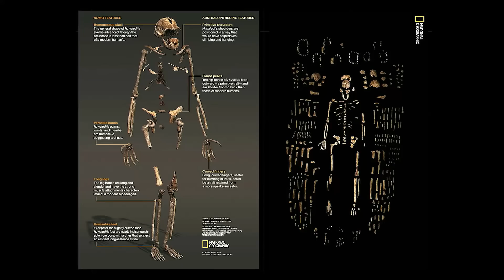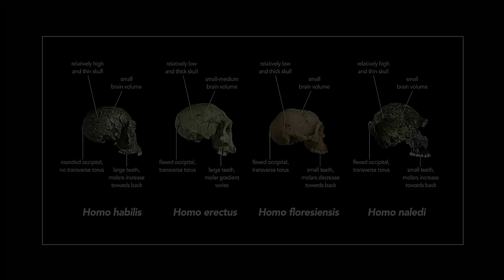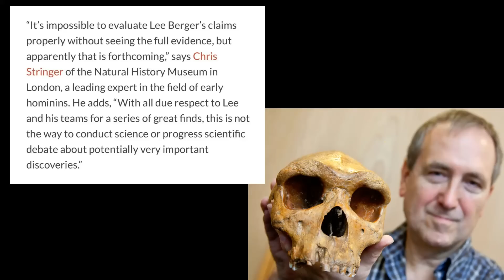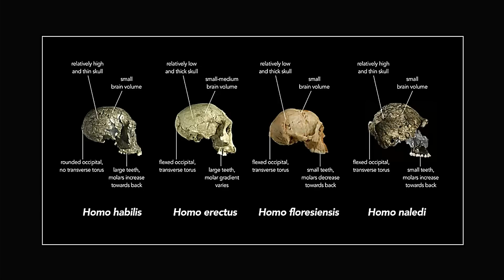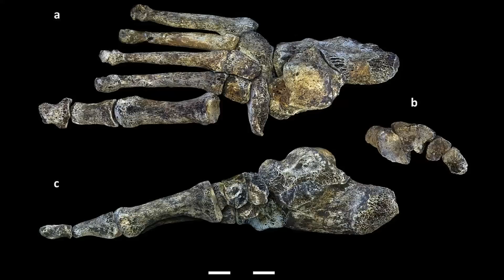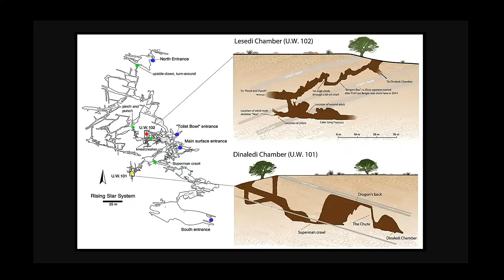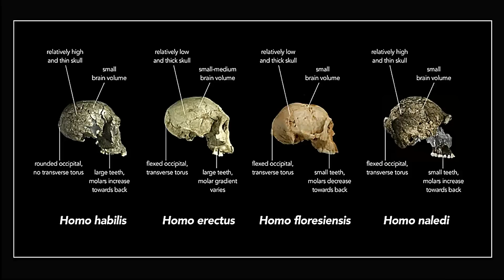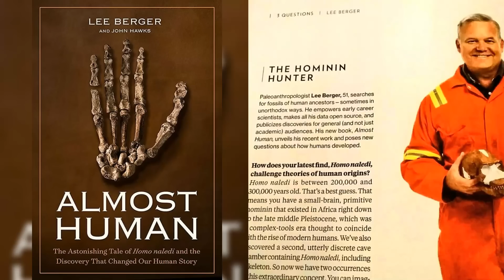Historic New Archaeological Discovery Upends Human Evolution in Africa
In this video, we're going to be discussing Homo Naledi, a historic archaeological discovery that changed human evolutionary theory. This discovery has implications for our understanding of human origins and the evolution of modern humans.

If you're interested in human evolution, then be sure to watch this video! It's sure to be interesting and informative. After watching it, you'll have a better understanding of the implications of this historic archaeological discovery on human evolution and the development of the modern human race.

The story of human evolution used to be a simple, lonely tale of one species living at one period and gradually developing into another.  However, since the discovery of the bones of a mysterious and ancient new species of human deep inside a cave in South Africa by Lee Berger and John Hawks, bones of long-lost family members have piled up.

However, it is remarkable for its blend of ancient and modern traits. It possesses a small brain and curled fingers that are well-adapted for climbing, yet its wrists, hands, legs, and feet resemble those of Neanderthals or contemporary humans.  If the timing is correct, Homo naledi may have developed in Africa around two million years ago, but retained some of its more primitive characteristics even as modern humans evolved, according to Chris Stringer.